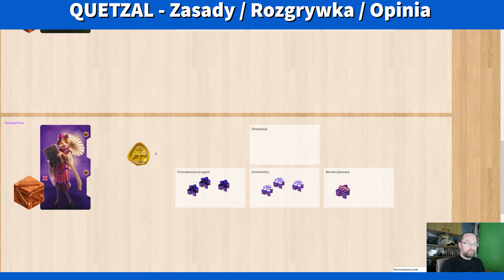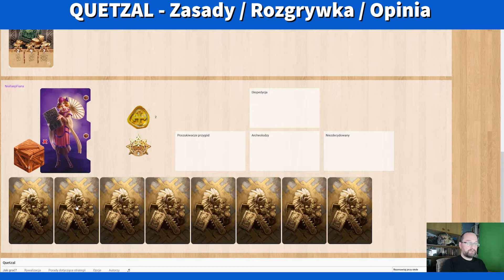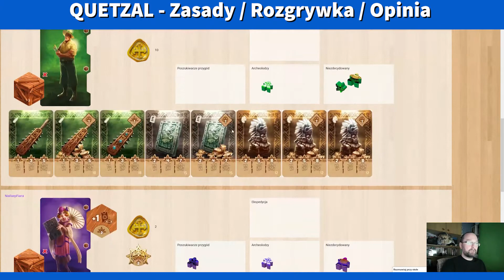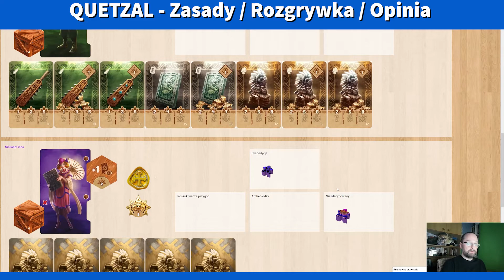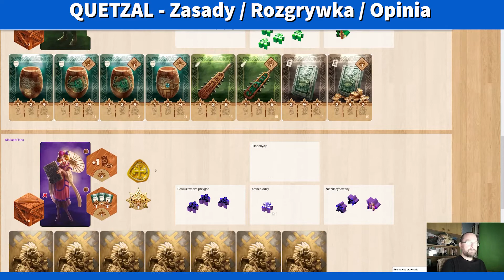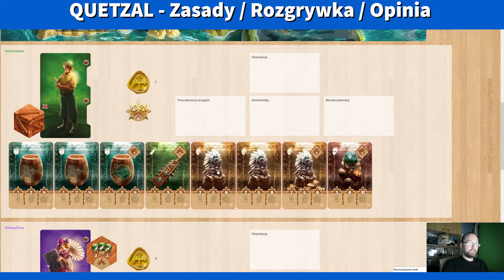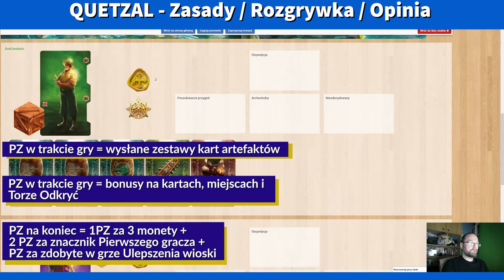QUETZAL - gra planszowa - Zasady / Rozgrywka / Opinia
Pierwszy materiał z nowego cyklu czyli Zasady / Rozgrywka / Opinia na temat gry planszowej QUETZAL. Materiał nagrywany na podstawie rozgrywki w serwisie  boardgamearena.com który Wam z resztą serdecznie polecam.

Zasady do około 40 minuty - przedstawione maksymalnie dokładnie, z wielokrotym powtarzaniem i opisem działania. Po ich obejrzeniu nie będziecie musieli czytać instrukcji - no chyba, żeby sprawdzić jak działają konkretne kafelki Ulepszeń wioski.
Od około 40 min Rozgrywka 2 osobowa - z komentarzem, z sugestiami rozwiązań taktycznych, z praktycznymi przykładami wykorzystania zasad podanych w 1 części filmu.
No ostatnie kilka minut to podsumowanie i moja opinia o grze - którą uważni oglądacze zapewne już znają ;)
Z góry przepraszam też za słabą jakość dźwięku - w filmiku próbnym nie było takich problemów ale chyba już wiem jak temu zaradzić w przyszłości.

Jak zwykle dla zainteresowanych tradycyjnie link do Twarzoksiążki. Wrzucam tam różnie ciekawostki i newsy okołonerdowskie - zapraszam:

Jest też link do Instagrama, na którym możecie poobserwować na bieżąco, co mnie aktualnie kręci, co mi się spodobało, co mocno Wam polecam :